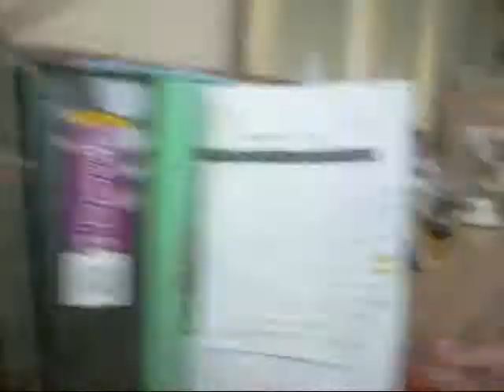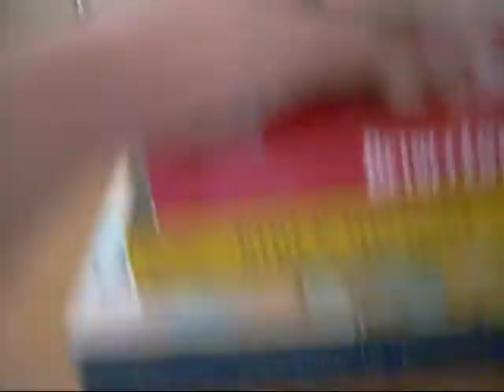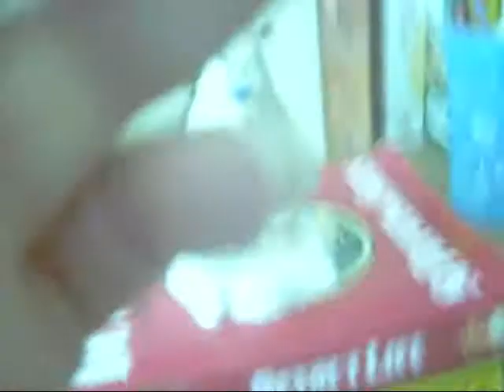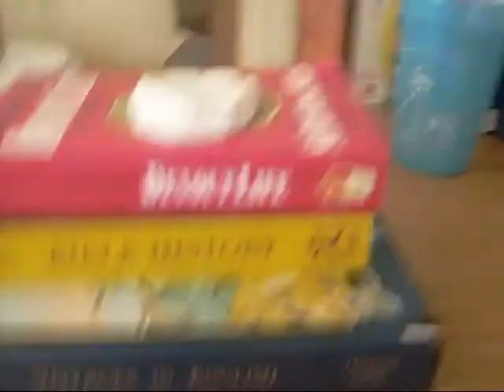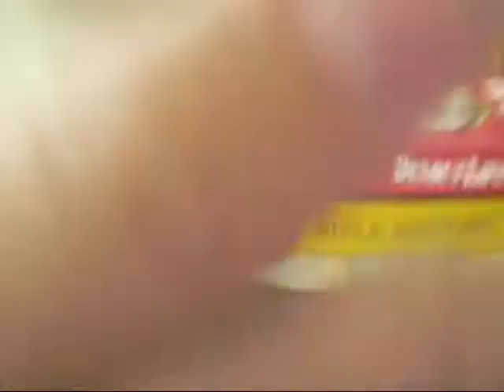Club Penguin Adventure Lost in The City part 5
Episode all about Herbert!